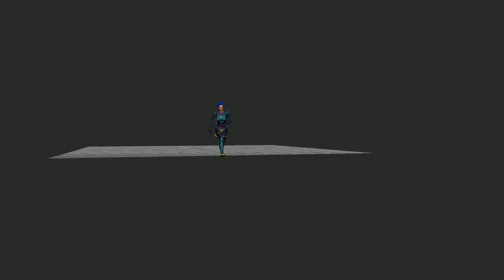Xiomara Yanes First Animation Pd 5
"Best Animation Ever!" says all time award winner.